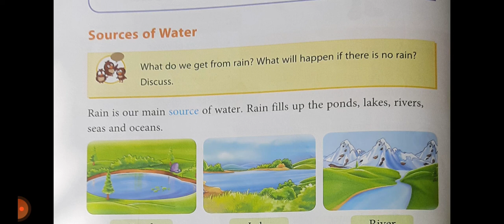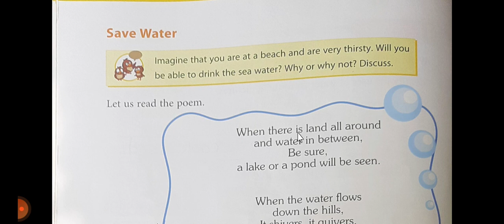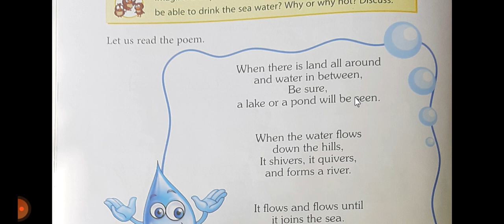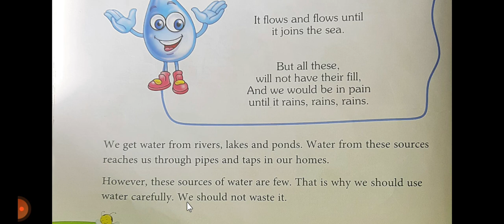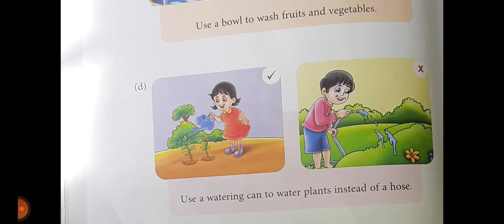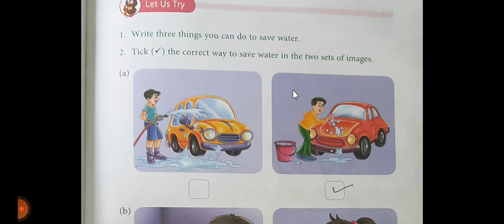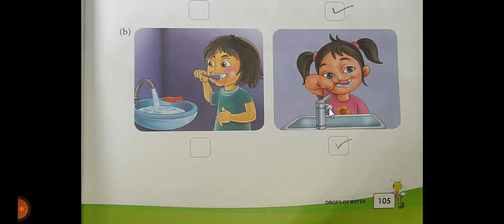Class - 1st Chapter- 10 Drops of Water(Revision)